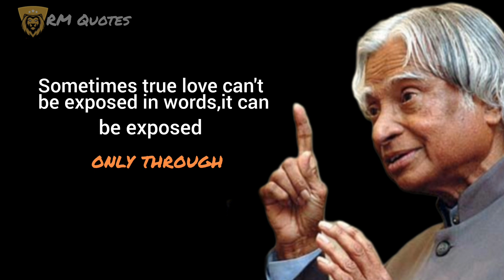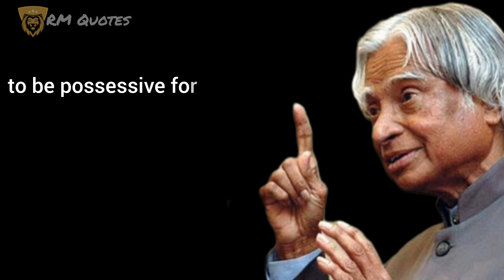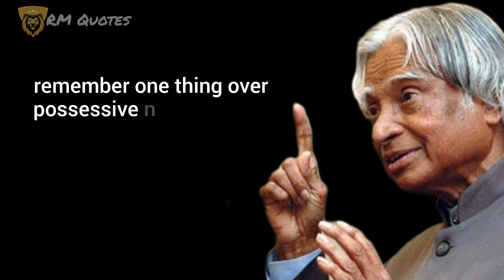Avoid these 2 things when you are loving someone (Apj Abdul kalam) Motivational Quotes.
Avoid These 2 Things When You Are Loving Someone

(Apj Abdul Kalam ) Inspirational Quotes
Avul Pakir Jainulabdeen Abdul Kalam was an Indian
aerospace scientist and statesman who served as the
11th President of India from 2002 to 2007. He was born
and raised in Rameswaram, Tamil Nadu and studied
physics and aerospace engineering. He spent the next
four decades as a scientist and science administrator,
mainly at the Defence Research and Development
Organisation (DRD0) and Indian Space Research
Organisation (ISRO) and was intimately involved in
India's civilian space programme and military missile
development efforts. He thus came to be known as the
Missile Man of India for his work on the development of
ballistic missile and launch vehicle technology. He also
played a pivotal organisational, technical, and political
role in India's Pokhran-ll nuclear tests in 1998, the first
since the original nuclear test by India in 1974.
These are the sayings and quotes from apj abdul kalam.
The best quotes and aphorisms of apj abdul kalam that
will make you think about many things in life. Life
quotes from apj abdul kalam are definitely worth your
time.
Copyright info:
* We must state that in NO way, shape or form am I
Content used is strictly for research/reviewing purposes
We hope you enjoyed this Wise Life Quotes of Dr Apj
Abdul Kalam, a lot of work has been put into it.

Cosmic quotes
motivational quotes in english
abdul kalam motivational quotes english
dr apj abdul kalam motivational quotes in english
cOsmic quotes
abdul kalam best quotes
abdul kalam life quotes
cOsmic quotes
abdul kalam quotes about life
attitude status
motivation status
quotes about life
motivational
motivation
Cosmic quotes
morning motivation
study motivation
motivation ark
success motivation
training motivation
life motivation
Cosmic quotes
work motivation
focus motivation
i need motivation
daily motivation
motivational Quotes
inspirational quotes
motivational video
motivational speech
motivational
quotes
life quotes
5 best motivational quotes
quotes channel
Cosmic quotes
wisdom Quotes
english quotes